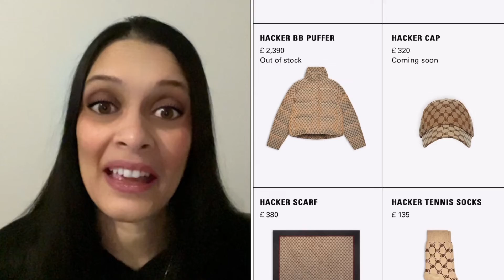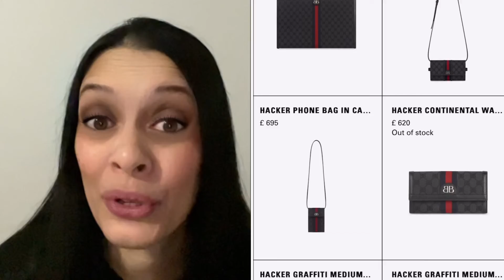Gucci x Balenciaga Hacker Project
This is a “Chatting with Kashifa” series which I’ll be doing weekly talking about relevant topics for the week, answering questions you have or just having a good old chat.

If there is anything you’d like me to talk about or would like my opinion then please do let me know.

This week I am talking about the collaboration between the Gucci and Balenciaga designer houses. This launched in November 2021 and both have some amazing products. Do check them out:

Thank you ever so much for your time today and hope you have a fantastic week ahead.

Best Regards
Kashifa :)